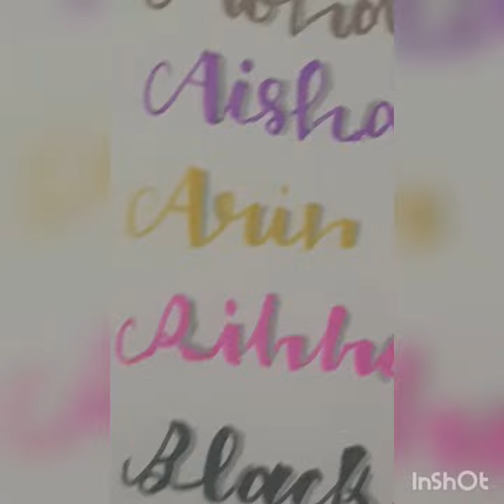Arin in calligraphy